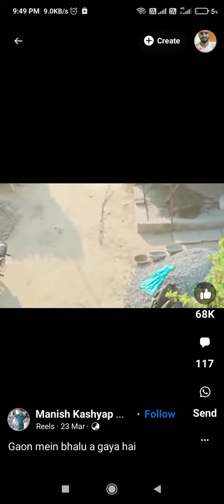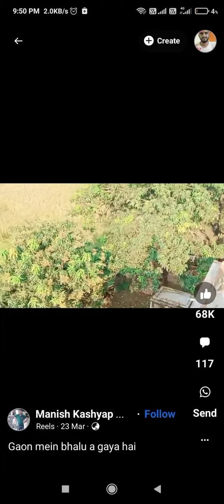3 April 2023